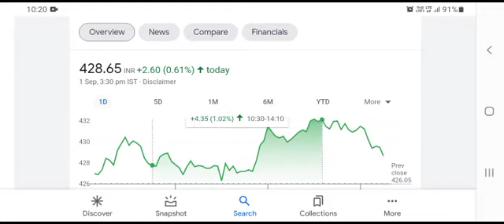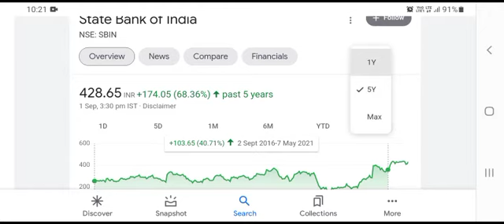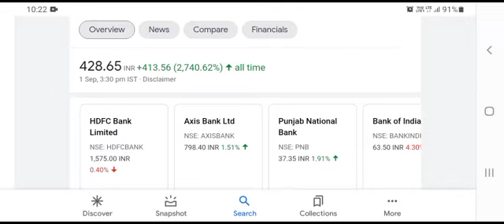SBI STOCK COMPLETE ANALYSIS | SBIN STOCK NEWS | SBI STOCK TARGET | SBI STOCK LATEST NEWS | SBIN BANK